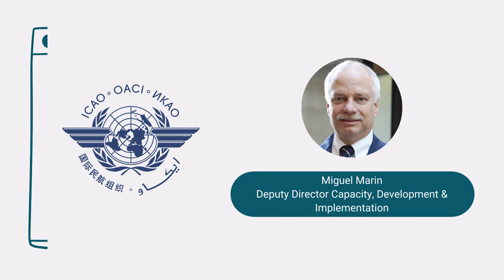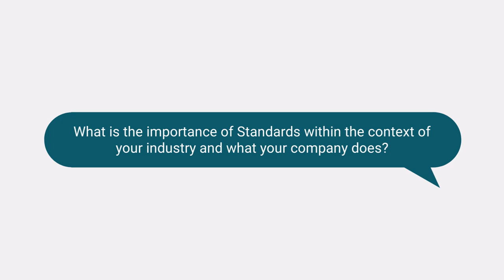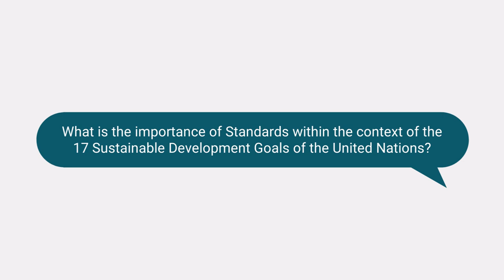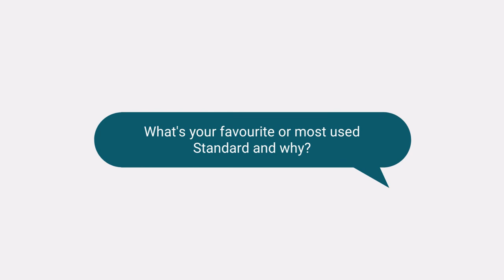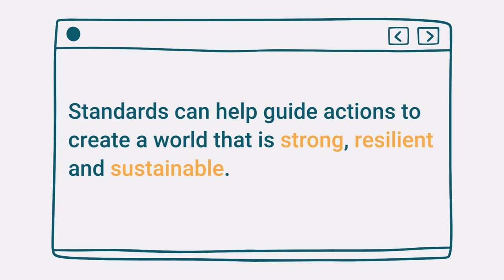World Standards Day Video Series: ICAO | Miguel Marin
Miguel A Marin joined the International Civil Aviation Organization in November of 2009 and has served the organization in various capacities during his fourteen-year tenure. He is currently Deputy Director for Capacity, Development and Implementation Bureau, one of ICAO’s 5 Bureaus.

The International Civil Aviation Organization (ICAO) is a United Nations agency, established to help countries share their skies to their mutual benefit.

ICAO assists the 193 Contracting States to the Chicago Convention as they cooperate here to adopt standards, practices, and policies for international civilian flight. Industry and civil society groups, in addition to relevant multilateral organizations, contribute importantly to these ICAO outcomes as ‘Invited Organizations’.

The result of these combined multilateral efforts by States and ICAO is the worldwide alignment of air regulations and procedures, and a truly global aviation network to connect and unite the world.

To learn more about World Standards Day and to watch other episodes,